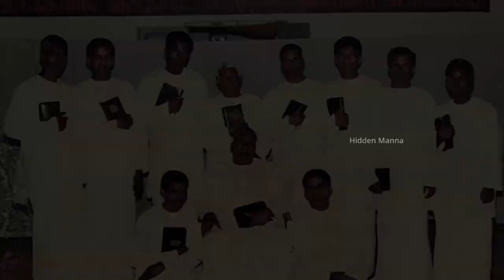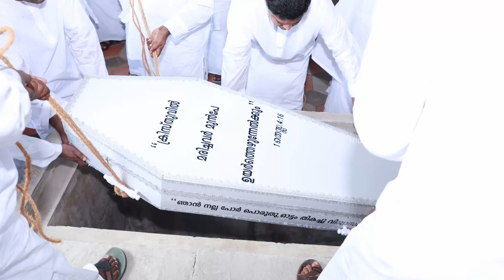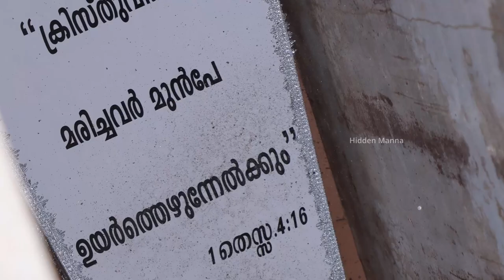Pr. Simon Funeral 18.05.2023